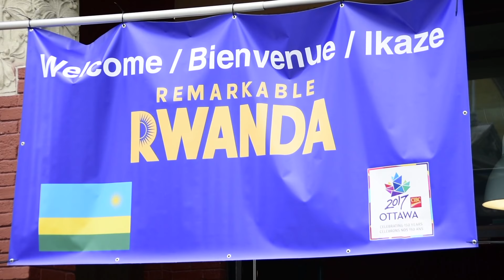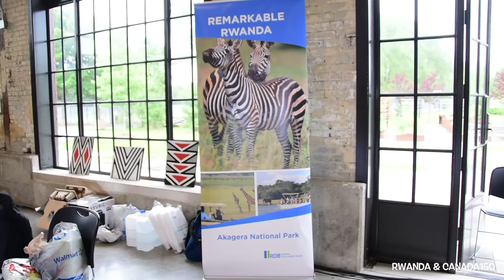Celebrating Rwanda & Canada150 (July 7th 2017)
Rwanda High commission in Ottawa